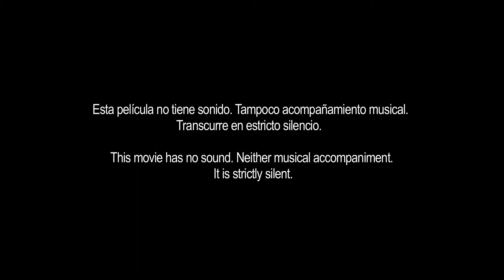TRAILER del largometraje ARDER de David GonzÃ¡lez Rudiez mp4